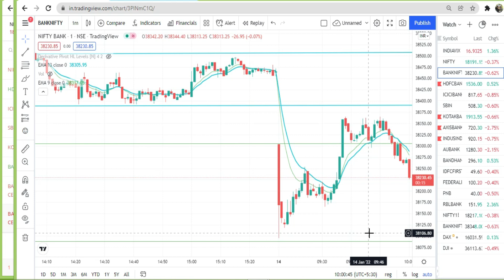PROFTI 570/++ SMALL PROFIT MARKET NOT MOVING HDFC RESULT